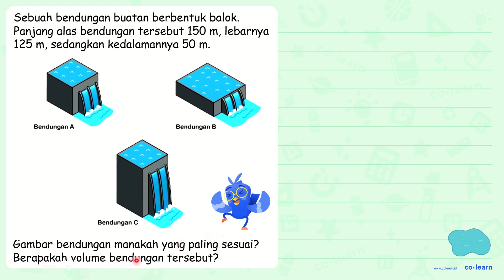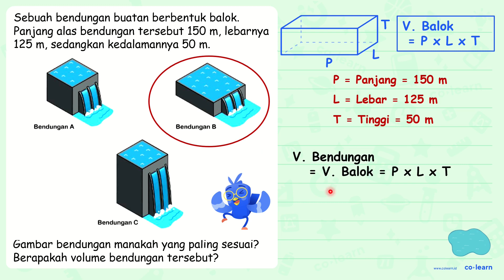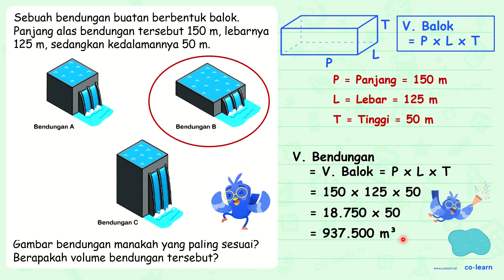Sebuah bendungan buatan berbentuk balok. Panjang alas bendungan tersebut 150 m , lebarnya 125 m...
Sebuah bendungan buatan berbentuk balok. Panjang alas bendungan tersebut  150 m , lebarnya  125 m , sedangkan kedalamannya  50 m .
Bendungan  A
Bendungan B
Gambar bendungan manakah yang paling sesuai? Berapakah volume bendungan tersebut?

00:00 : Bedah Soal
01:00 : Konsep, rumus dan pengertian Volume dan Luas Permukaan Balok
01:18 : Langkah penyelesaian soal
01:09 : Jawaban akhir
01:39 : Penutup